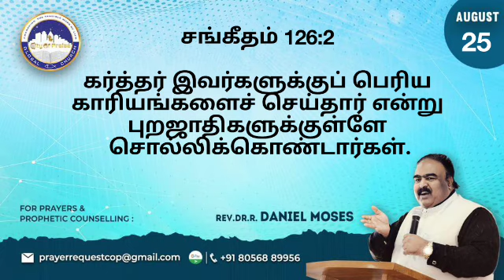Today’s Prophetic Word | 25 AUGUST 2021